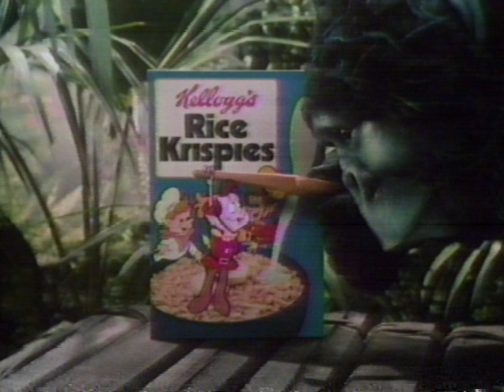Kooky Kellogg's Rice Krispies Gorilla Retro Commercial (1984)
What kind of gorilla is that? I feel that this kid has been visited by aliens in his dreams. that costume is nightmare fuel.